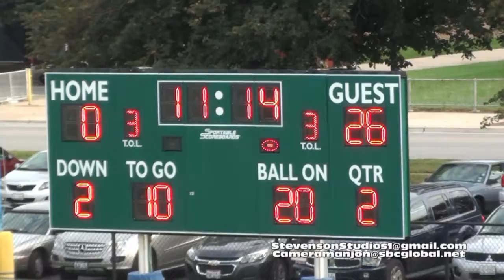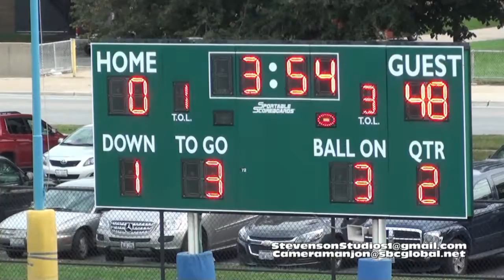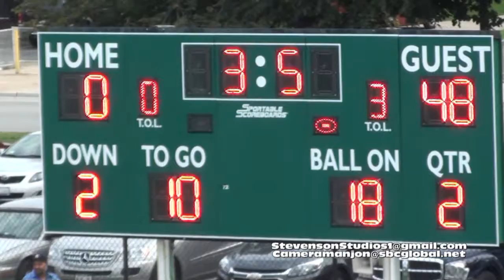* * [2] Phillips Wildcats@CVCA Cavaliers Varsity Football2 CPS Sports